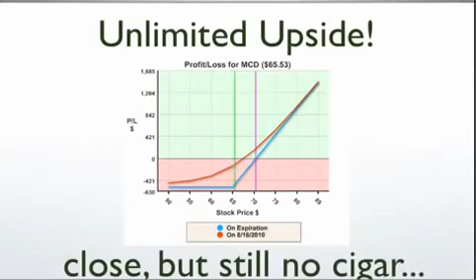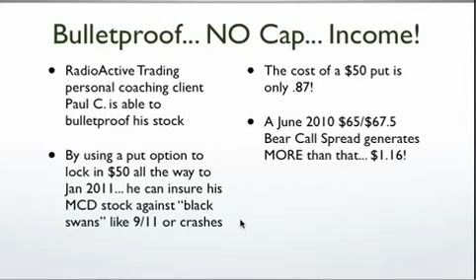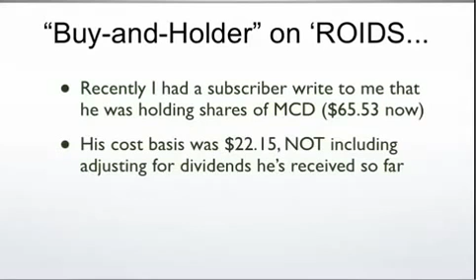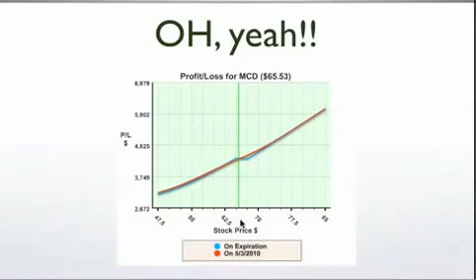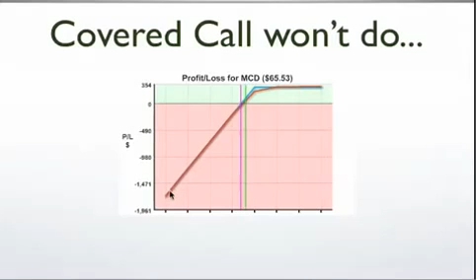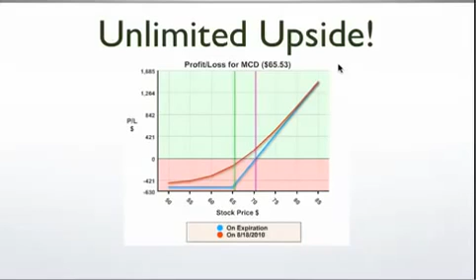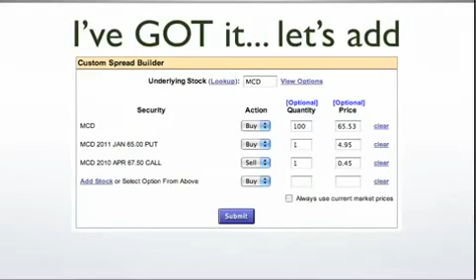Bulletproof PLUS Income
Take a look at how RadioActive Trading can help a buy-and-hold investor to: 1) Lock in profits with an insurance policy 2) Take in more Income than that policy .

This video shows the advantage of proper position sizing, limiting your risk (guaranteed.not using a fickle stop order) while still being able to generate income .